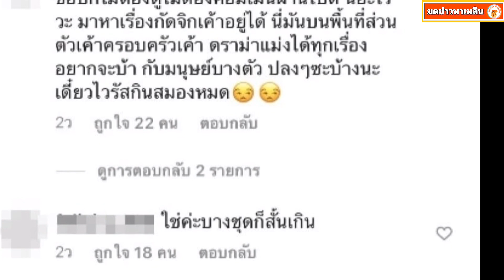หนุ่ม ศรราม งานเข้า หลังเจอโซเชียลพูดถึงติ๊ก บิ๊กบราเธอร์ แต่งตัวไม่ให้เกียรติสามี